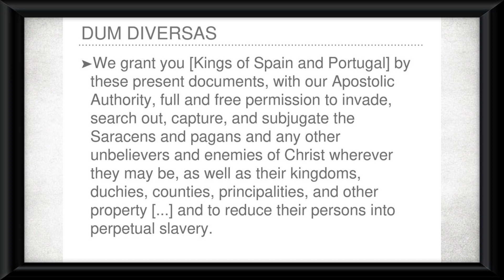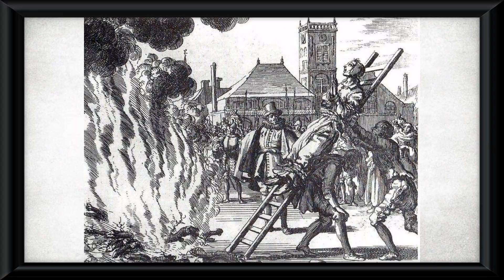How Christianity Created Modern Racism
Racism is a modern construct that, as we understand it today, has not lasted forever. This video analysis dissects the role Christianity had to play in the formation of modern racism, largely focusing on the Spanish and Portuguese slavery of Africans, and the Spanish demonising Muslim/Jewish converts to Christianity - and how the European protestants used this same logic to demonise the Spanish.